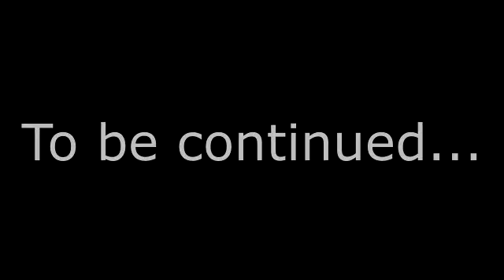Chimamanda Adichie's The Danger of a Single Story & Black Panther P2 | Killmonger the African Hero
In this second part of our philosophy of the danger of single story in Black Panther as we take this short particular look at the intriguing "villain" Erik Killmonger.